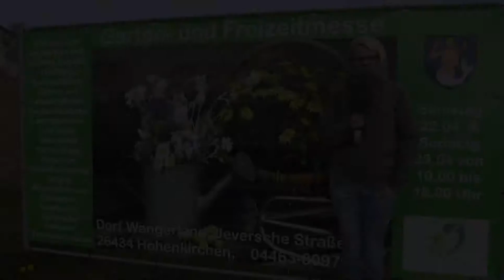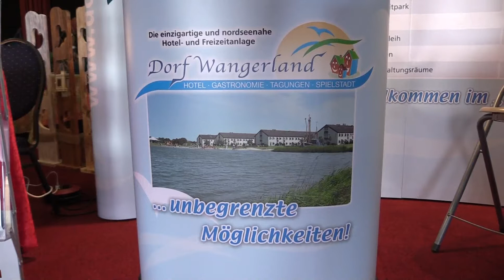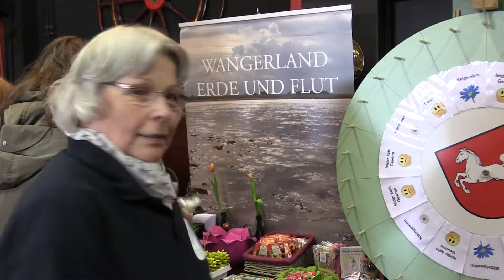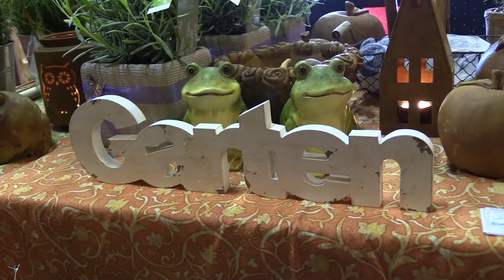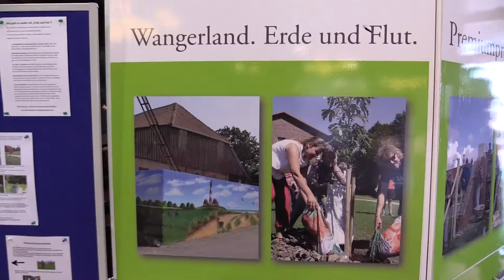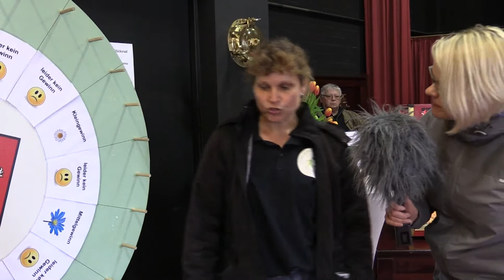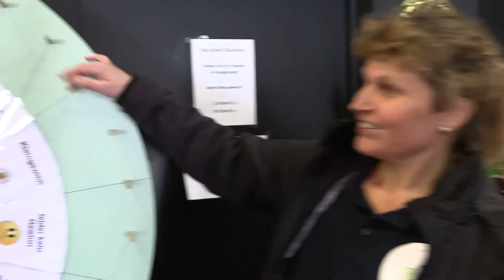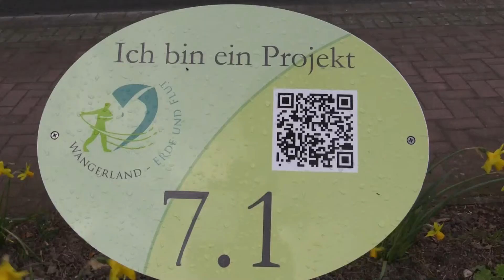Garten- u. Freizeitmesse in Hohenkirchen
Stürmisch und kühl war es bei der zweiten Gartenmesse in Hohenkirchen.